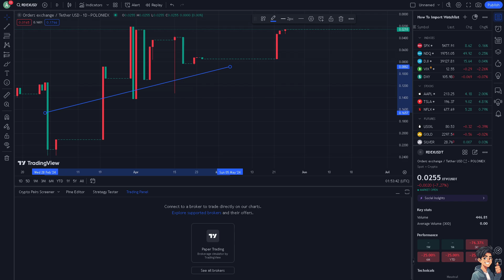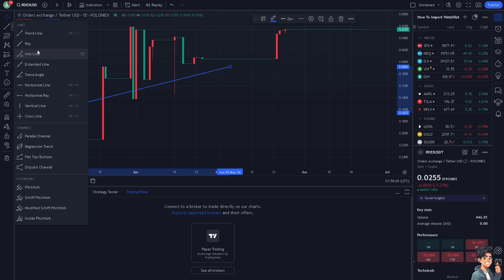How To Drag Chart Up And Down In TradingView (Full 2024 Guide)